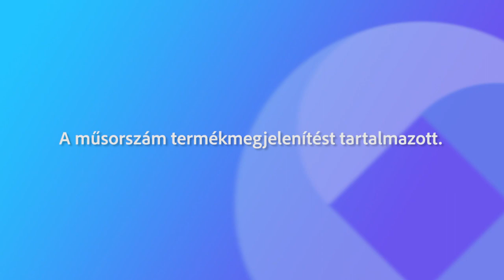230102 Ünnepi Beszélgetések Hagymásy András